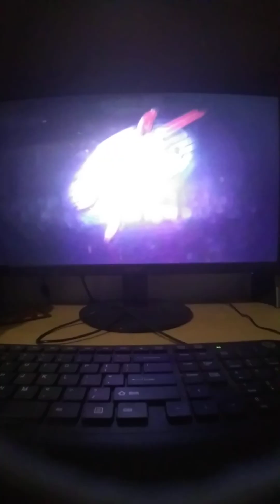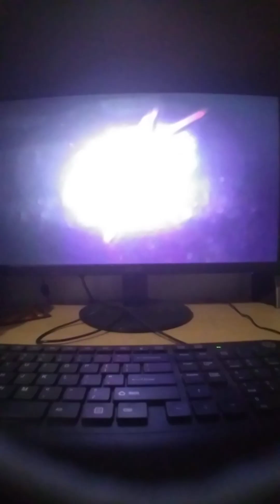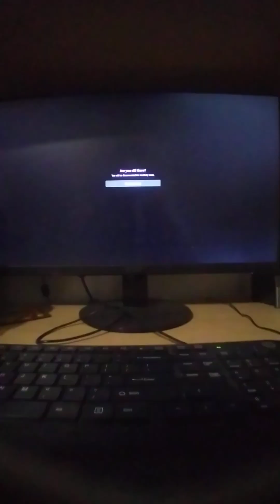(B-1 Global 3 Fury VS Joshua) Liz Mackenzie VS Brie Thatch